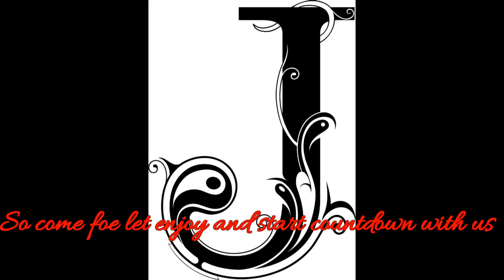Top 10 Most Beautiful brazilian models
Brazil is now not only known for producing some of the world’s most famous soccer players, it has perfected its art over years when it comes to modeling. It stands out among many countries in terms of producing downright impressive models thus dominating the modeling industry. Without doubt Brazil is a leading producer of the most gorgeous and highly successful models. We can only wait and see more coming from this country to be envied, Brazil. This article highlights a list of 10 most famous and enticing Brazilian models together with some of the qualities that makes them stand out and great accomplishments they have achieved.

10. Cintia Dicker
9. Isabeli Fontana
8. Gisele Bundchen
7. Daniela Freitas
6. Jeisa Chiminazzo
5. Ana Beatriz Barros
4. Juliana Martins
3. Camila Alves
2. Alessandra Ambrosio